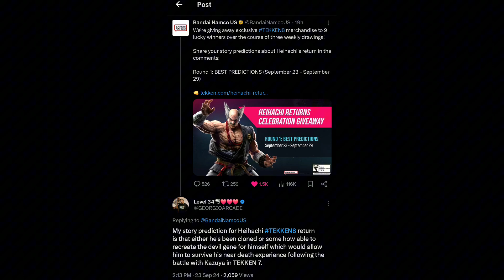Why i think Heihachi Is Back In TEKKEN 8 + New Gameplay Reveal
In this TEKKEN 8 video, I'll be sharing my theory about why Heihachi is back in TEKKEN 8 as well as showing how his new gameplay ties into that theory. Maybe you will agree or have a even better theory.

For cool yet affordable clothing designs; visit my online shop shopgeorgiostavern.com

A special thanks to Jesus for giving me the focus, productivity, and creativity to do things like this 🙏🏽✨️